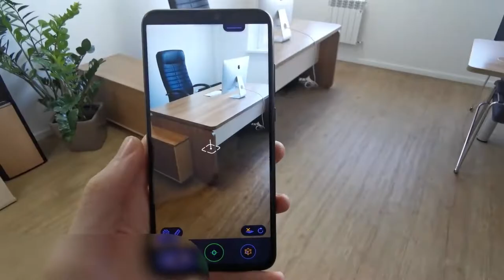AR Ruler App – Tape Measure & Camera To Plan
1) AR Ruler app – allows to tape measure linear sizes in cm, m, mm, inches, feet, yard.
2) Distance meter – allows to tape measure distance from device camera to a fixed point on the detected 3D plane.
3) Angle – allows to tape measure corners on 3D planes.
4) Area and Perimeter – allows to tape measure perimeter and area of the room.
5) Volume – allows to tape measure size of 3D objects.
6) Path – allows to calculate the length of the path.
7) Height – allows to tape measure height relative to the recognized surface.
8) Plan – generates plan projection for drawn objects and exports it to PDF format.
9) On-screen Ruler app – measure small objects directly on the smartphone’s screen.